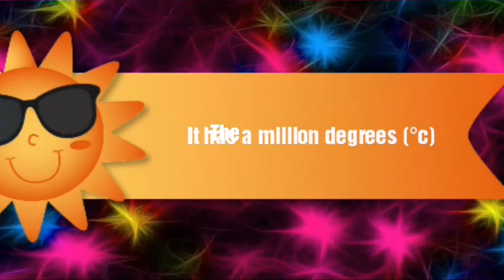வெயிலுக்கும் ஆங்கில வார்த்தை 'SUN' தானா?| Spoken English through Tamil | Spoken English in Tamil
It's a spoken English channel. You can learn English through Tamil. It translates everyday conversation. It translates  colloquial Tamil into English. You can also learn English grammar through Tamil. It's very funny to learn.